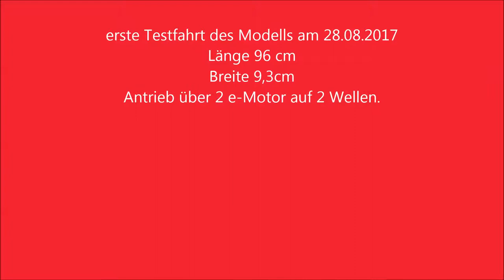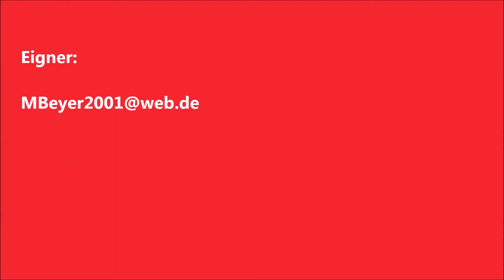IJN OYODO 1:200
IJN OYODO 1:200, am 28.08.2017 Fahrt bei schönstem Wetter.